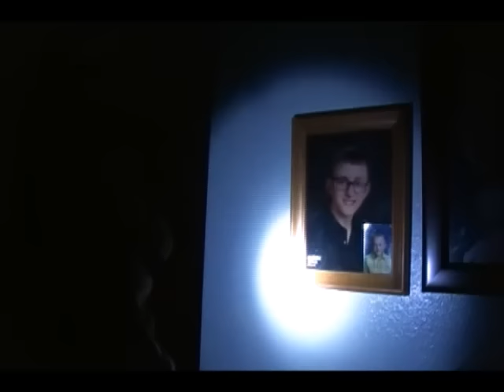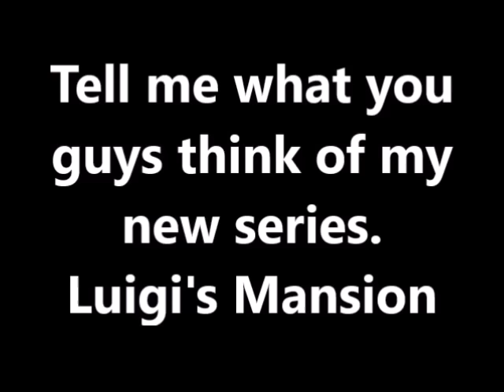Luigi's Mansion: Episode 1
Luigi gets a letter in the the mail about him winning a Manson...
What will happen next watch the video and find out...